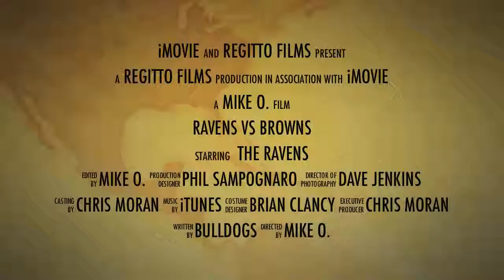Ravens vs Browns 11-12-2011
The Ravens, being guided by first year head coach Chris M. and offensive coordinator Dave J., delivered a solid overall performance, and won their first game.  Defensively, they locked down the Browns, limiting them to one big play, and offensively, it was about grinding it out, coupled with a few great plays.  Congrats!